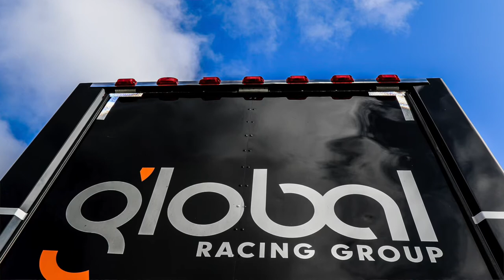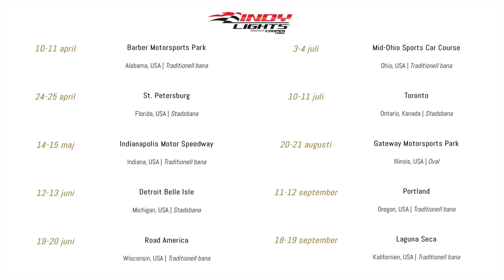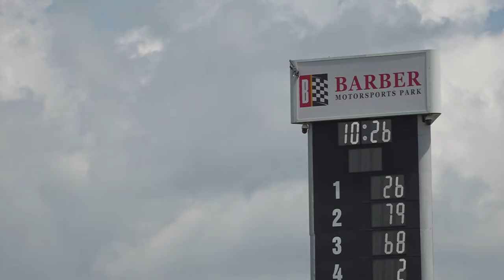Linus Lundqvist klar för Indy Lights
Linus Lundqvist kommer att ta ett avgörande steg mot den amerikanska formelbilstoppen när han avancerar till Indy Lights Presented by Cooper Tires, INDYCAR-seriens främsta supportklass, under 2021.

Det här är den första intervjun med Linus efter tillkännagivandet.

🎥Bilder från Road To Indy.